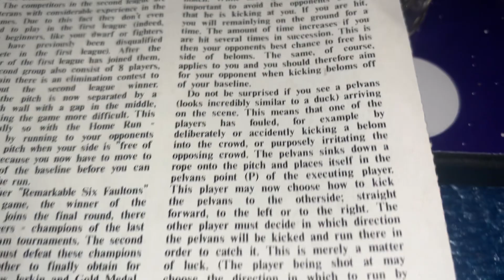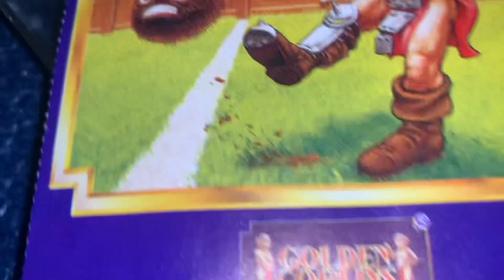Commodore 64 Grand Slam Monster By Golden Goblins - Pal Cassette Game